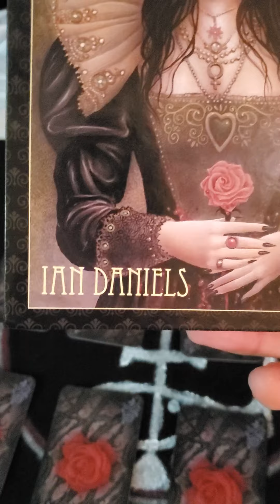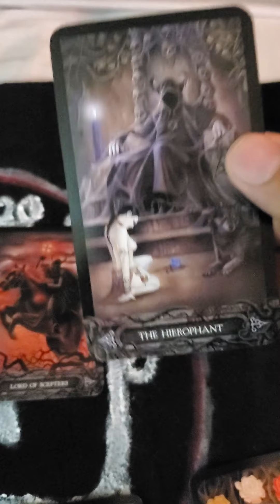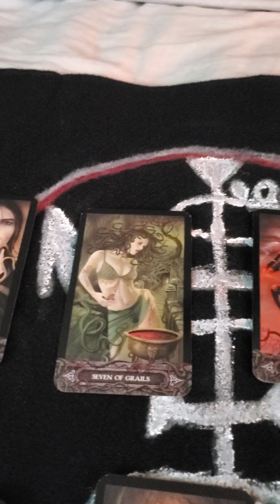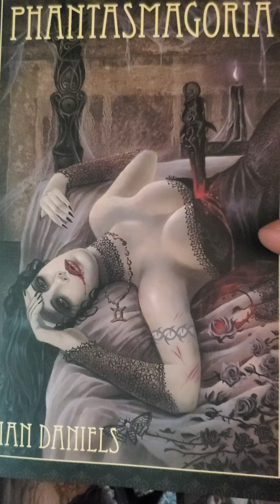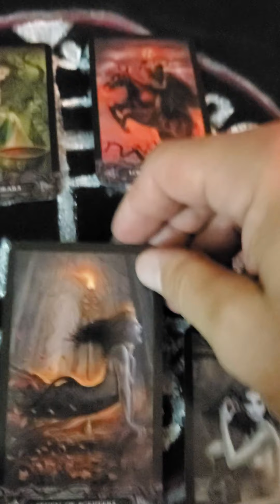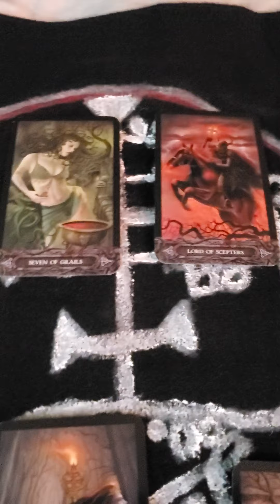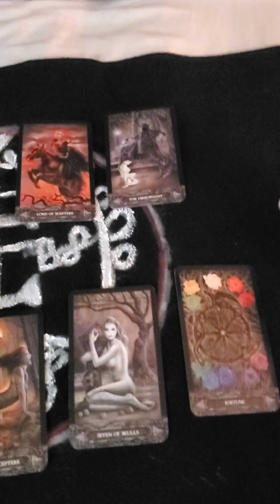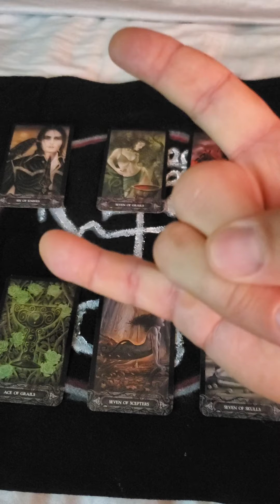THE TAROT OF VAMPYRES. IAN DANIELS